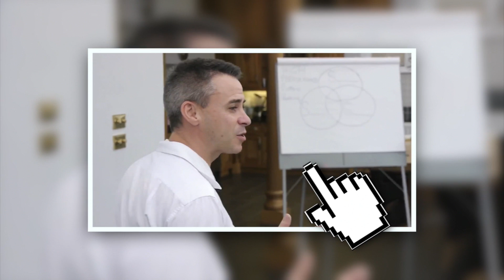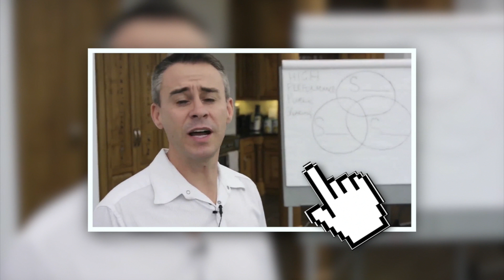Presentations Using Powerpoint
If you're going to use PowerPoint to present yourself to an audience, you MUST not make these mistakes.
You must never allow PowerPoint to lead your presentations. You should know exactly what the content you are talking about and should only be referring to it as visual stimulus to the audience.